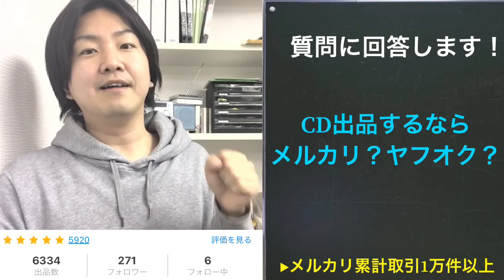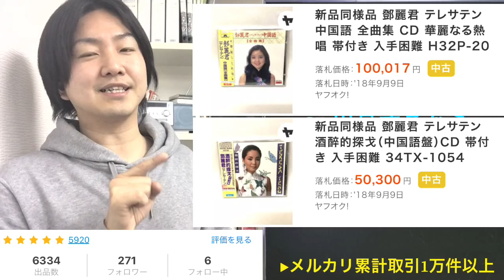せどり☆CD売るならメルカリ？ヤフオク？質問に回答しました!!